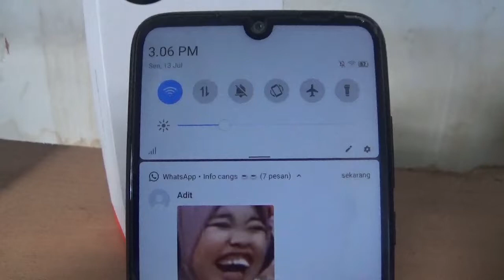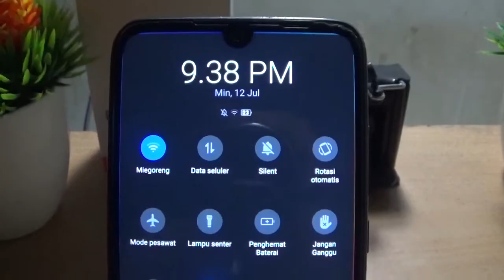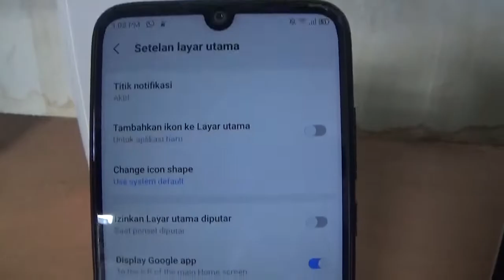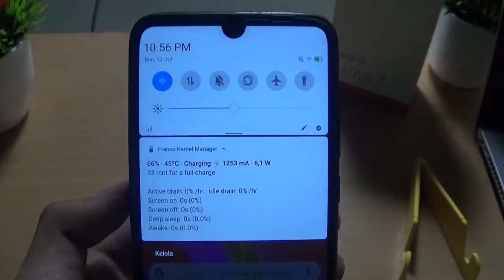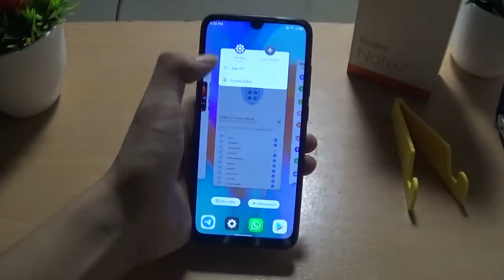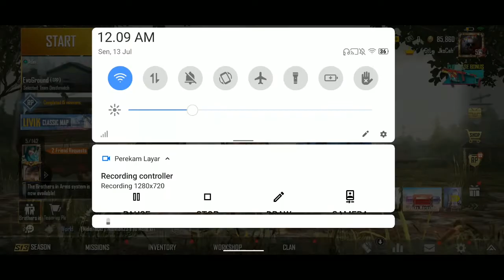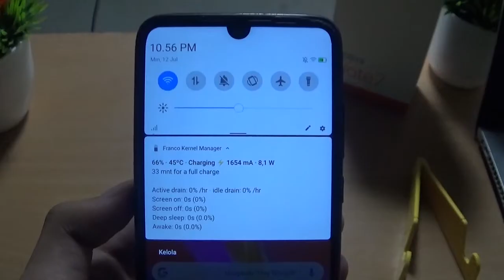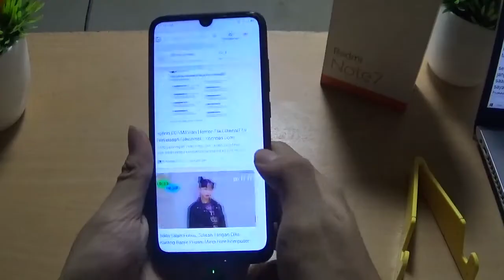REVIEW VSMART OS 3.0 (VOS) ROM GSI ANDROID 10 For REDMI NOTE 7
hai di video ini merupakan kelanjutan dari cara install rom gsi vos 3.0
dan kali ini merupakan review dari ROM GSI VSMART OS 3.0 ANDROID 10
dan device yang saya gunakan adalah redmi note 7
menurut saya rom ini sangat ringan, sangat istimewa. tampilan seperti OneUI
dan uniknya lagi ternyata ROM ini sangat lancar untuk bermain game.
tapii.
tonton video ini agar kalian tau kekurangan dari rom ini
Credits:
• @realityislie - original GSI
jika kalian ingin mencoba rom ini, dan bingung untuk cara installnya bisa lihat video ini

Bug yang baru saya temui
Face Unlock Doesnt works
BT langsung terputus jika terkoneksi di perangkat lain
Tidak Bisa Merekam Video di story WA

Channel JkoCah Gadget merupakan channel review dan tutorial android. jadi cocok banget bagi kalian yang suka dengan android tetapi hape kalian lemot bisa ikuti tutorial di channel ini